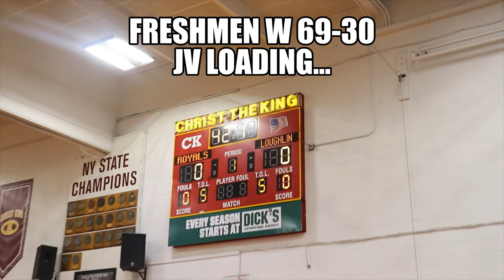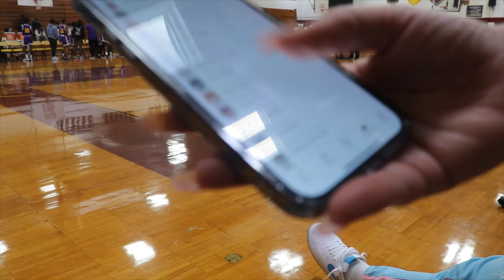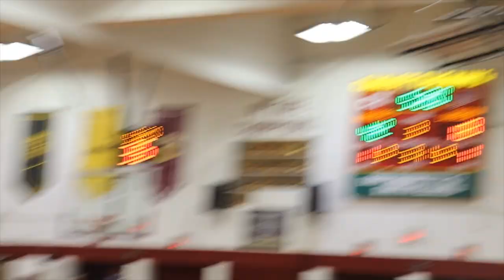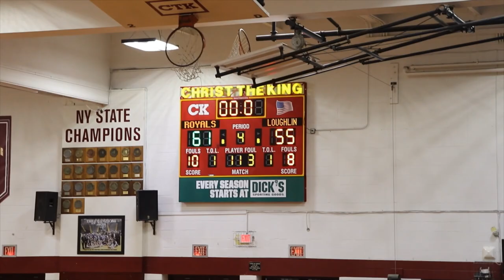CHRIST THE KING (NY) vs. BISHOP LOUGHLIN (NY) QUADRUPLE HEADER 🤯🌟 - kingaveli Broadcast Highlights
JV Game Time Stamp : 5:14
Varsity Game Time Stamp : 23:44
Varsity B Game Time Stamp : 41:08
Step Performance Time Stamp : 30:34
Christ the King (NY) vs. Bishop Loughlin
Bishop Loughlin vs. Christ the King (NY)
What’s Up AveliFamily We back at it! showing the talents of who I believe are the best athletes in the nation! I just had an idea so I edited it to my best ability!!🤞🏿🤞🏿LongLiveKeKe The Aveli Family Is Wishing You All Many Many Blessings As we go through The New Year! Shoutout to kiyananthony

Let’s All Grow As One ❤️ RoadTo700 🤩

 follow me on   S O C I A L M E D I A  to stay updated

Share Ideas, Comment Any Suggestions/Video Suggestions You Have For Me

SONGs : i dont know to be honest it was playing in the background please don’t copy right me

Full Game : Bishop Loughlin 70, Christ the King 68 (OT)
Keith Williams and Markquis Nowell Best Duo In NY? 2nd Round Double OT Win vs CTK
CHRIST THE KING vs BISHOP LOUGHLIN! MOUSSA CISSE GOES OFF! CTK ADVANCES TO CHSAA FINALS!
Full Game : Bishop Loughlin 88, Christ The King 72 - boys basketball
Christ the King vs. Bishop Loughlin (CHSAA AA Semifinal)
CHRIST THE KING VS. BISHOP LOUGHLIN
Christ the King’s 61-35 win over Bishop Loughlin
Bishop Loughlin 88 Christ the King 72
CTK Twin Towers Back At It. Battle For 1st Place
Christ the King vs Loughlin in CHSAA 2013 Brooklyn/Queens Championship Game
New York’s CHSAA is Loaded with Division 1 talent
Loughlin 98 Christ the King 90 in 2OTs